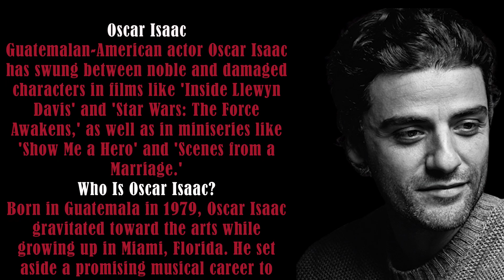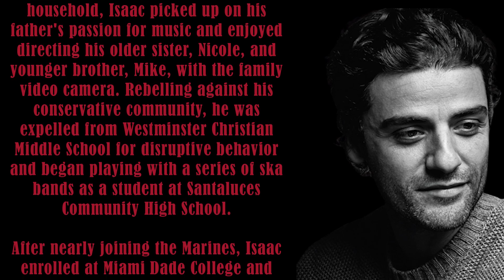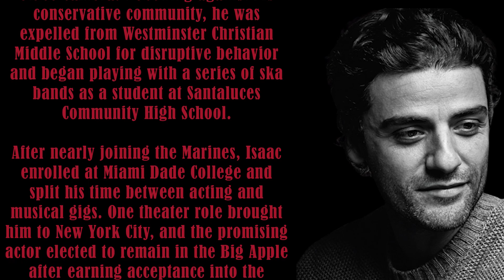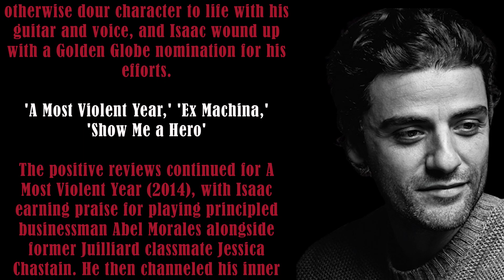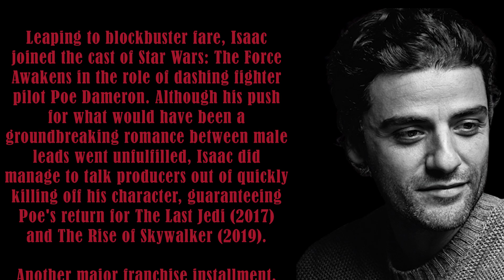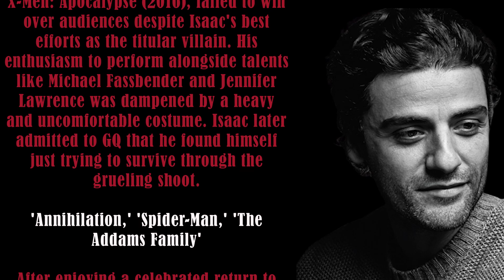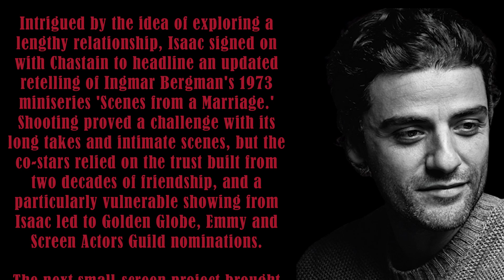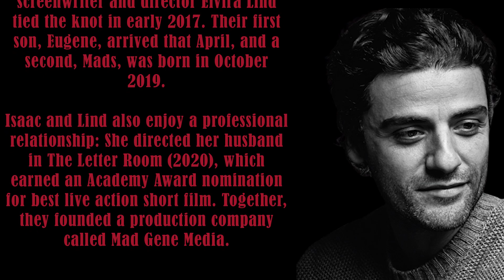Oscar Isaac | biography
QUICK FACTS
Oscar Isaac
Actor
Prior to earning fame as an actor, Oscar Isaac was part of a ska band, the Blinking Underdogs, that played at the same festival as rock giants Green Day.
Guatemala City, Guatemala
Pisces